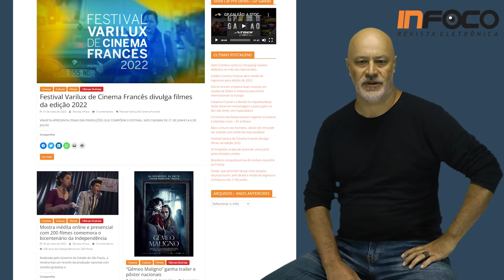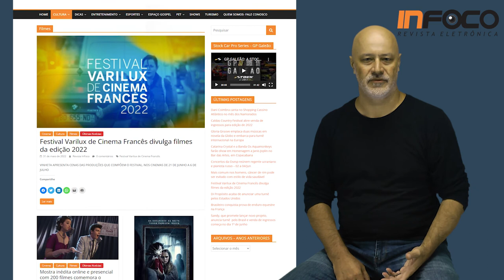"NÃO ME XINGUEM... - "Amado", "Um Broto Legal e Guia Romântico para Lugares Perdidos!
"NÃO ME XINGUEM, NÃO ESCULACHEM OS FILMES... - "Amado", "Um Broto Legal e Guia Romântico para Lugares Perdidos!

xxxxxxx

"AMADO", de Edu Felistoque e Erik de Castro

"Combinando drama e ação, AMADO traz uma questão central para a compreensão e discussão do Brasil contemporâneo: o poder paralelo. Dirigido por Edu Felistoque (“400 contra um”, “Toro”, “Cracolândia”) e Erik de Castro (“Senta a Pua!”, “Federal”, “Cano Serrado”), o filme parte de fatos reais para contar a história do personagem-título, interpretado por Sérgio Menezes (“O Novelo”, “A Cor Púrpura - O Musical”), um policial honesto e idôneo, que se vê numa rede de corrupção e violência perpetuada por colegas."

Ficha Técnica:
Diretores: Edu Felistoque e Erik de Castro
Roteirista: Erik de Castro
Elenco: Sérgio Menezes, Adriana Lessa, Gabriela Correa, Brenda Ligia, Alexandre Barillari, Igor Cotrim, Neco Vila Lobos, Sérgio Cavalcante
Produtores: Keilla Pinheiro, Erik de Castro e Edu Felistoque
Produtores executivos: Edu Felistoque e Victor Dias
Diretora Assistente: Catarina de Castro
Direção de Fotografia: Edu Felistoque, Lucci Antunes e Gab Feslistoque
Direção de Arte: Marina Patury
Direção de Produção: Flávio Costa
Montagem: Gab Felistoque e Edu Felistoque
Trilha Musical: Guilherme Picolo e Erik de Castro

xxxxxxx

"UM BROTO LEGAL", com direção de Luiz Alberto Pereira

"Primeira popstar do rock nacional, a cantora Celly Campello é o centro do filme UM BROTO LEGAL, que narra sua trajetória rumo ao sucesso transformando-se, ao lado do irmão, Tony Campello, num ícone cultural brasileiro."

Ficha Técnica:
Direção: Luiz Alberto Pereira
Roteiro: Luiz Alberto Pereira e Dimas Oliveira Jr
Produção:  Ronald Kashima, Diana Landgraf Pereira, Luiz Alberto Pereira
Elenco: Marianna Alexandre, Murilo Armacollo, Danillo Franccesco, Paulo Goulart Filho, Martha Meola, Petrônio Gontijo, Felipe Folgosi, Claudio Fontana, Carlos Meceni
Direção de Fotografia: Uli Burtin, ABC
Direção de Arte: Glauce Queiroz
Montagem: Jr Carone
Gênero: drama, biografia, musical
País: Brasil
Ano: 2022
Duração: 94 min.

xxxxxxx

“GUIA ROMÂNTICO PARA LUGARES PERDIDOS", co-escrito e dirigido por Giorgia Farina.

"Benno (Owen), um cinquentão viciado em álcool, e Allegra (Trinca), uma jovem blogueira de viagem que sofre de ansiedade, são dois estranhos que moram no mesmo prédio. Quando Benno tenta entrar no apartamento de Allegra por engano, a dupla acaba fazendo amizade e embarca na estrada em uma viagem que os levará para lugares atípicos da Itália, França e Reino Unido." - Edna Rocha

Ficha Técnica:
Direção: Giorgia Farina
Drama
Ano: 2020
País: Itália
Duração: 106 minutos
Lançado em 24 de setembro de 2020